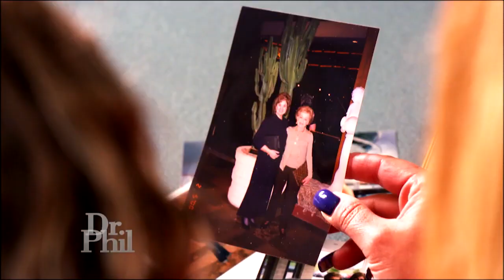What You Need To Know About C. Difficile Infection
Dr. Freda Lewis- Hall, Pfizer's Chief Patient Officer discusses C. difficile, a highly contagious bacterium that can cause symptoms ranging from stomach pain and diarrhea to life-threatening inflammation of the colon.